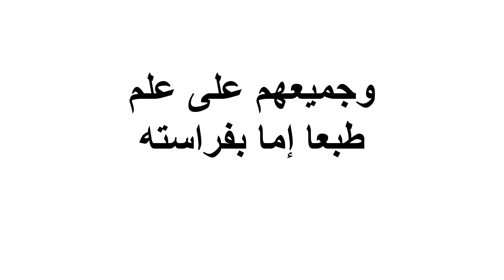رامز موفي ستار رمضان 2022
فكرة برنامج رمضان هذا العام 2021